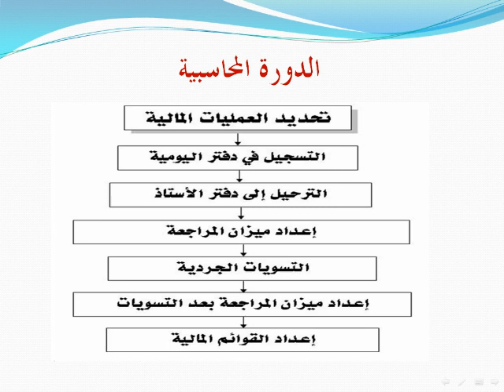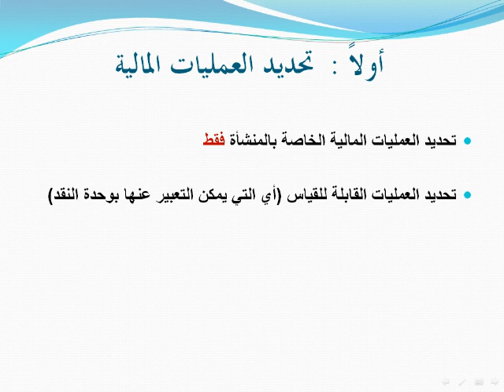القوائم المالية والتقارير المالية والدورة المحاسبية والعمليات المالية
● برنامج ( Final Cut Pro ) في المونتاج
    ● برنامج ( Canva ) في الصورة المصغرة

شرح القوائم المالية و التقارير المالية والدورة المحاسبية والعمليات المالية :
القوائم المالية تتكون من الميزانية العومية ( قائمة المركز المالي ) و قائمة الدخل وقائمة التدفقات النقدية وهي من القوائم المستحدثة وقائمة التغير في حقوق الملاك.
وتسمي هذا القوائم في احيان كثيرة بالتقارير المالية واحيانا يطلق كلمة التقارير المالية علي التقارير الدورية التي تقدمها الادارة المالية للادارة العليا.
الدورة المحاسبية هي دورة العمل المحاسبي وترتيب العمليات من اول القيد المحاسبي ثم الترحيل ثم ميزان المراجعة والاغلاقات ثم اعداد القوائم المالية
سيتم ايضا التعريج علي الدورة المستندية وهي دورة المستندات المحاسبية داخل المنظمة.